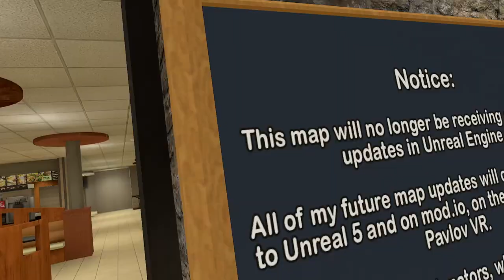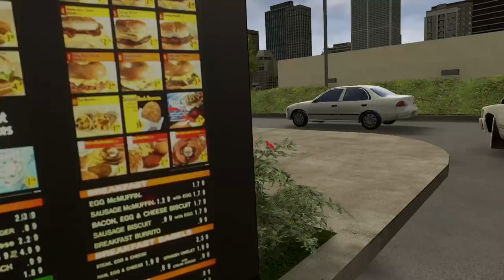les PIRES militaires au mcDonald (Pavlov VR)